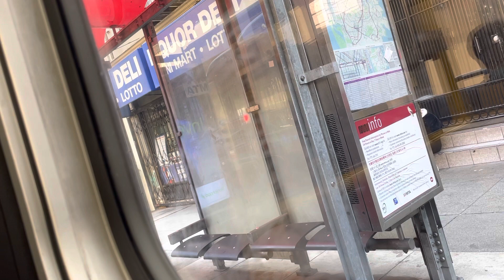SF Muni 6627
Here is a bus ride that I took on line 8 to South of Market